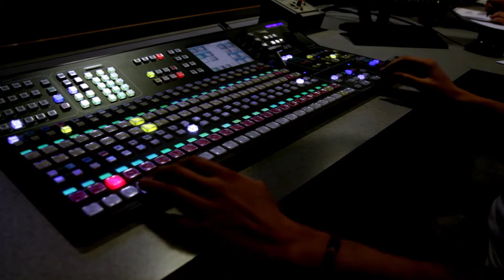CMU Promotional Video Spring 2014